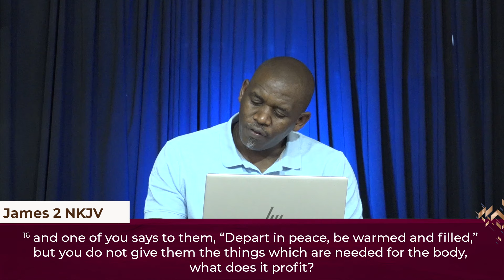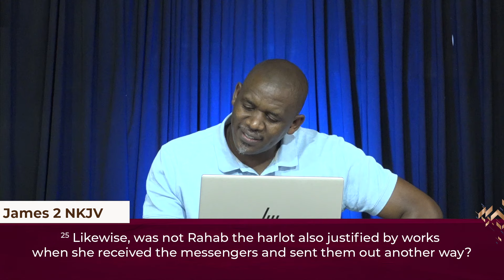STUDY OF THE BOOK OF JAMES || DEVOTION || REV MOSES NG'ETICH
Welcome Transformers!  Reach us through our various social media platforms Facebook
Office line: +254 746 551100 (office hours only)